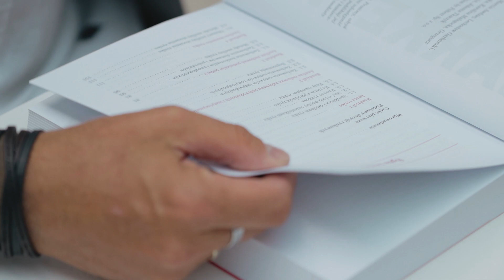Marketing w Koźmińskim - zakres studiów na kierunku zarządzanie I stopnia